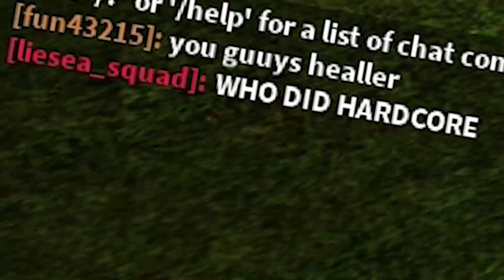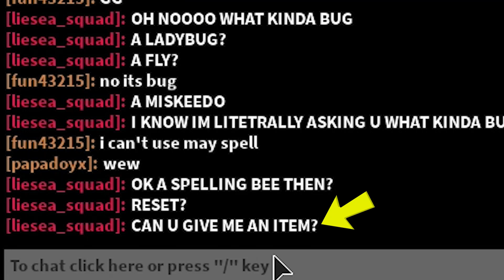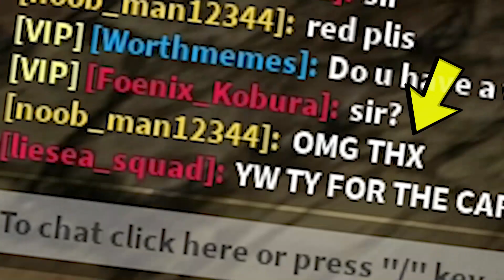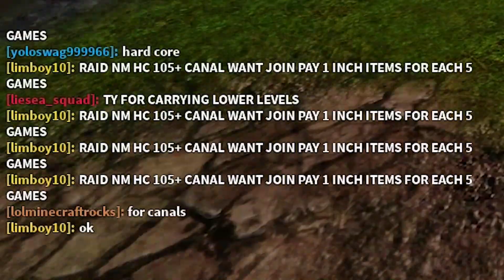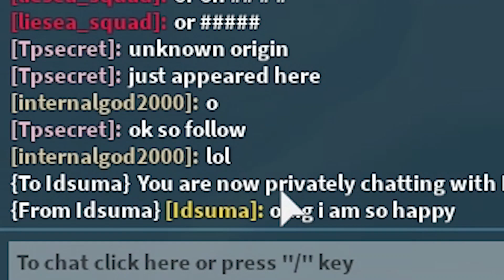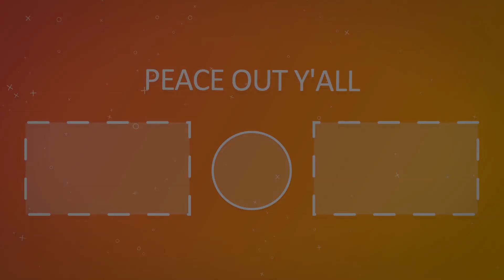NOOB GIVEAWAY FREE LEGENDARY PART 3 *WIN FREE LEGENDARY* IN DUNGEON QUEST ROBLOX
Video: In this video I once again revisit my alt account, beg for carries and items but if players actually help me I give them a Legendary!

🔴 Live-stream 🔴
Fridays: 5pm - 7pm (UTC -8)
Saturdays: 3am - 5am (UTC -8) + 5pm -7pm (UTC -8)
Sundays: 3am - 5am (UTC -8) + 2pm - 4pm (UTC -8)
Additional Live-streams: TBA